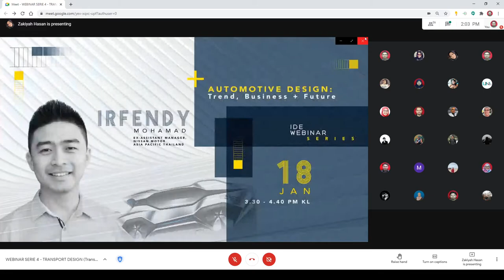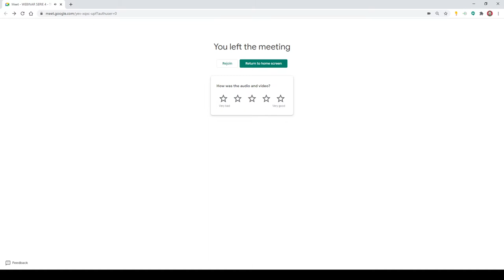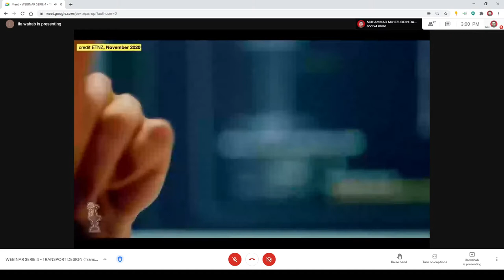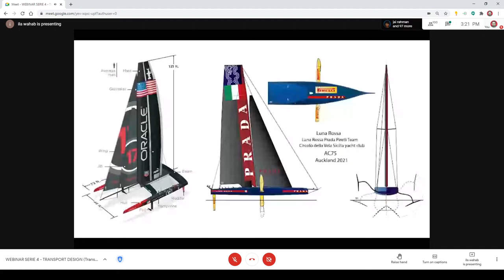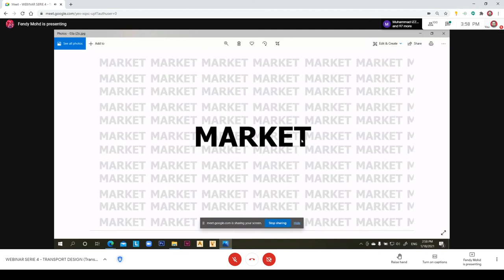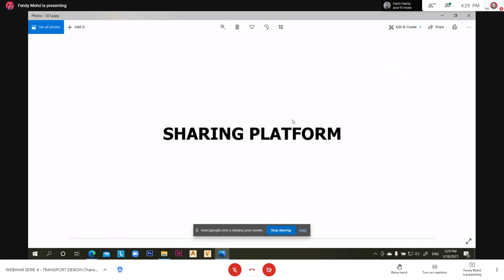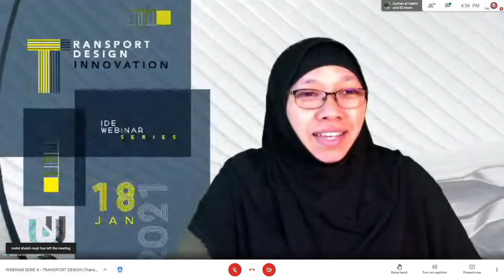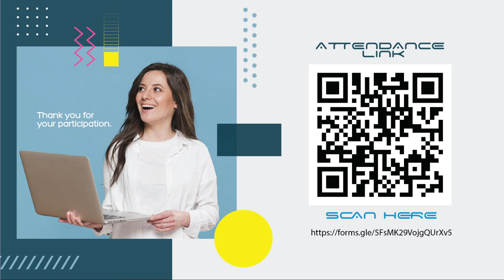WEBINAR SERIE 4 - TRANSPORT DESIGN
Transport Design Development, Industry & Collaboration